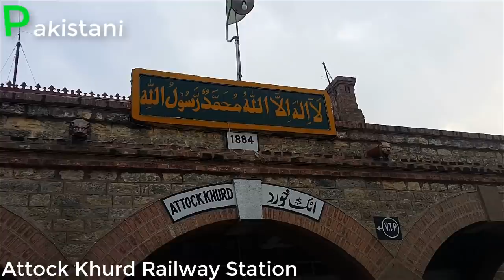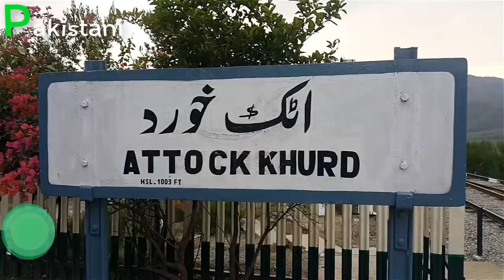Attock Khurd Railway Station | One of the most beautiful railway stations in Pakistan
Constructed in 1880, the Attock Khurd Railway Station has a rich history and beautiful architecture. It is located on the bank of the Indus River and the Victorian structure made of stone masonry is surrounded by the Manglot Mountain Range.

It is located near the old iron girder bridge built in 1883, which connects Khyber Pakhtunkhwa with Punjab.

This bridge is one of the most important strategic and commercial crosses on the Indus between Punjab and KP. It was originally designed by Sir Guildford Molesworth and was opened to traffic on May 24, 1883. It cost more than Rs3.2 million to construct.

The structure was redesigned by Sir Francis Callaghan and was reconstructed in 1929 at the cost of Rs2.5 million. The bridge has two levels and five spans. Three spans are 257 feet long and two are 312 feet.
The upper level is used for railway traffic and the lower was used for road traffic till a new bridge was made on G.T. Road a few kilometres from the old one.

The grand Attock Fort, built by Mughal Emperor Akbar in 1581, is also close by.

“The trains which come to the station, with the sound of it echoing around the mountains and the scenic natural beauty around, must seem like a time machine to the Victorian era to passengers as they pull into the station,” said Kaleemullah Khan, a frequent passenger.
An employee of the Pakistan Railways’ Peshawar section, Shahzad Ahmed, said the Attock Khurd resort was originally established as a fishing resort and hunting grounds of black partridge and wild fox.

He said only a few trains stop at the station even though it is located on the main Peshawar-Karachi line.

Station Master Allauddin told Dawn the fewer trains are due to the fact that few passengers use the station.
He said the station is looked after by four employees who work in shifts and that the main access to the station is via G.T. Road, which is located at a distance of six kilometres.

Divisional Transportation Officer Anwar Saadat Marwat said that the railway authorities had taken various initiatives in collaboration with the tourism department for the promotion of tourism such as a steam train safari. He added that the tourism department has financially supported a lot of preservation and restoration work on the historical railway station.

He added that the railways is planning on improving facilities for passengers such as more seating in the main hall and converting the station into a small museum on the lines of the Golra Railway Station.